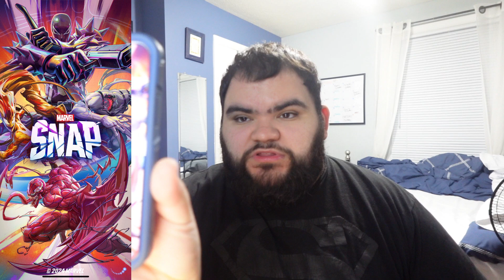RUNNING GAMES IN MARVEL SNAP!!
Main Channel: @JoelGamerDude
Collecting Channel:   @JOELtheCOLLECTER12
Vlog Channel:  @JoelGamerDudeVlogs
Clip Channel:   @JoelGamerDudeClips
Directing Channel:   @JoelTFD
Group Channel 1:   @TheGamersUnite1000
Group Channel 2:  @CeteFlix